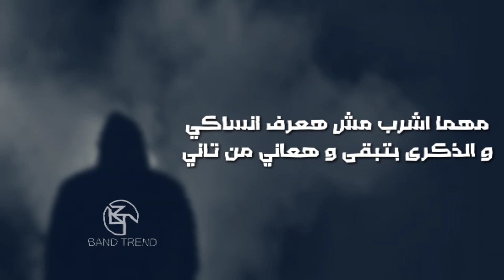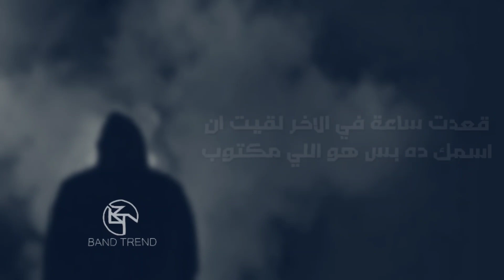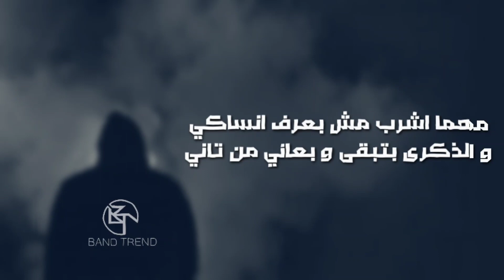Alaa_Casper - Msh Haqdar Ansaki | علاء كاسبر - مش هقدر انساكي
( *  كلمات الأغنية  * )

بتغيبي بتسود الحياة
مش محتاج اني اقول
اني لازم اشوفك مانا
مش بقدر استنى الغياب
مانتي عارفة جوايا هم و غم و كبت و ممات
مش عارف اتهنى مش عارف ادوق السعادة
اللي ياما حسيتها زمان
في وجودك نجاة بتروح لما تروحي و بترجع برجوعك و بننسى الي فات
حزني بيبات بيطول و يزيد يوم عن يوم كل لحظة بتفرق معايا
طب ايه الحكاية مش هقدر اشوفك خلاص يعني طيب قولي لو دي النهاية
او متقوليش صعب اني اعيش بعد منك الدنيا لو لفت
مش هقدر الاقي لو بنت تكون زيك مهما اعمل و ادور و اضيع من عمري اللي باقي

لا لا مش هقدر انساكي
و مش هقدر انساكي
مهما اشرب مش هعرف انساكي و الذكرى بتبقى و  بعاني من تاني

ايامي بتدور مهما بتلف بتتكرر و برجع من تاني مكسور
قولت احاول استسلم من الدنيا و خدت القرار جبت ورق وسطور
اخدت القلم لسة هكتب رسالتي الاخيرة لصحابي و لاهلى و اغور
قعدت ساعة في الاخر لقيت ان اسمك ده بس هو اللي مكتوب
مش عارف اتوب من حبك مش عارف ارتاح من البعاد و لا عارف اشوفك
خايف انتهي و تطلعلي روحك اول حاجة تيجي في بالها اني ازوك
نفسي توصلك رسالتي نفسي تسمعيني لو مرة من قبل ما يجرالي حاجة و انتهي امنعي ده كله و خليني اشوفك

مانا مش بقدر انساكي
مهما اشرب مش بعرف انساكي و الذكرى بتبقى و بعاني من تاني

لساني مهدود
بتمنى في سكوت
اني ارحملي اموت
ياما اكون معاكي و جمبك لاخر الطريق في راحة و سكون
لساني مهدود